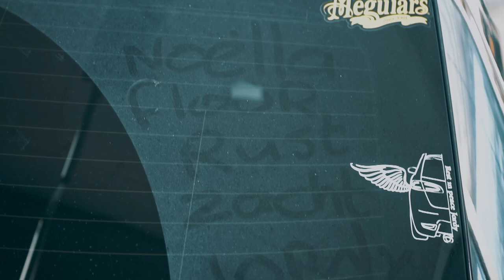Hoogbezoek van wie anders dan.. | Dat mag je niet drinken in mijn Auto | Naar de Mac met .....